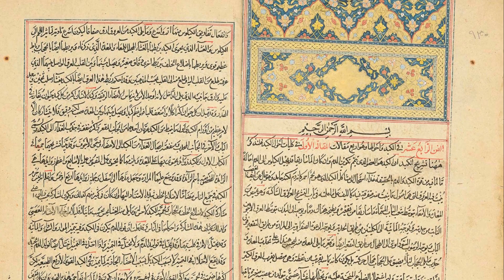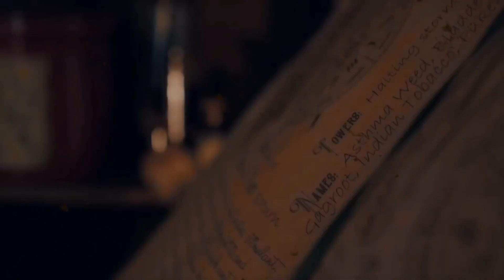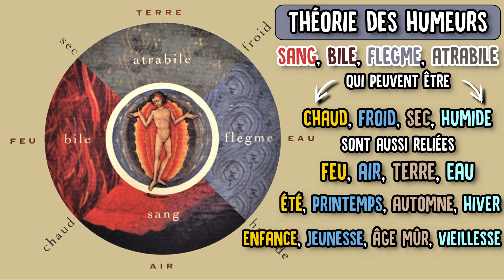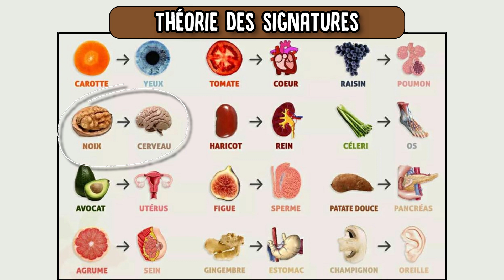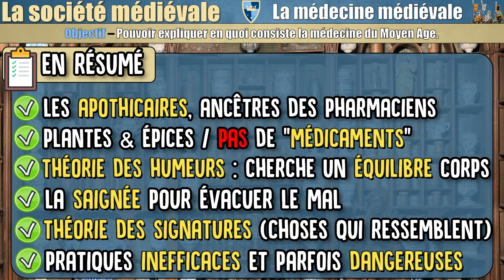Société médiévale - 32 Se soigner au Moyen Âge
Qui sont les apothicaires ?
La médecine arabe est-elle en avance sur celle de l'Occident ?
Comment sont formés les apothicaires ?
Comment devenir maître apothicaire ?
Qu'est-ce qu'un chef-d'oeuvre dans un apprentissage ?
Pourquoi les apothicaires ont-ils longtemps été des épiciers ?
Depuis quand distingue-t-on épicier et apothicaires ?
Y a-t-il des médicaments ?
Sur quoi se base la médecine au Moyen Âge ?
Qu'est-ce que la théorie des humeurs ?
Qu'est-ce que la théorie des signatures ?
Si une personne est malade, que fait-on ?
Qu'est-ce que la saignée ?
etc.